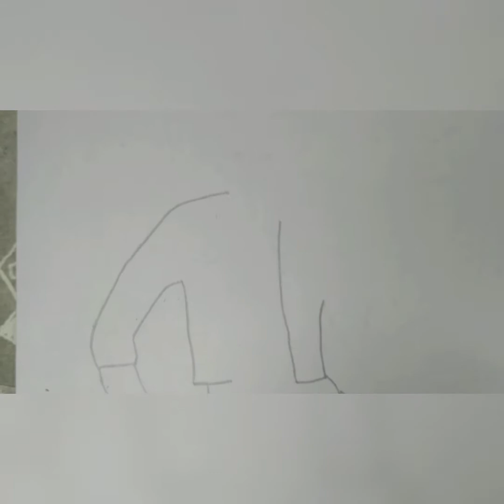how to draw luck animated movie 2022|como dibujar luck animation 2022#luck2022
in this video you will learn how to draw the animation luck 2022

En este video vas a aprender como dibujar luck 2022
porfavor subscribete para mas